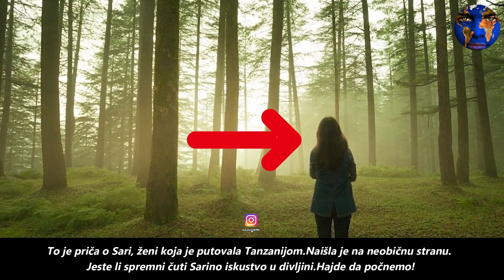Kada je ovaj slon odbio da se pomakne, žena je upotrijebila dvogled i vidjela nešto SRCEPARAJUĆE !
Prijavite se na moje nove kanale.Hvala vam.